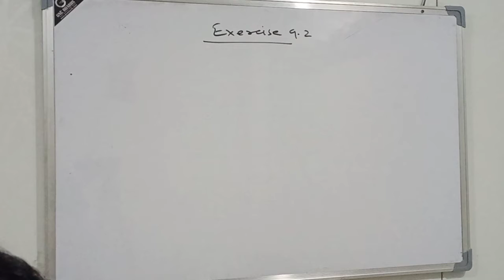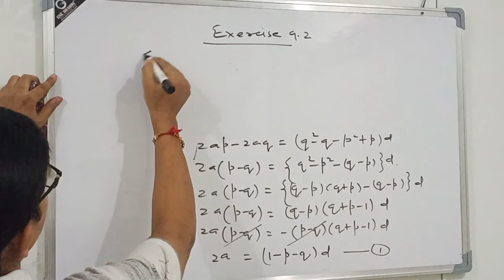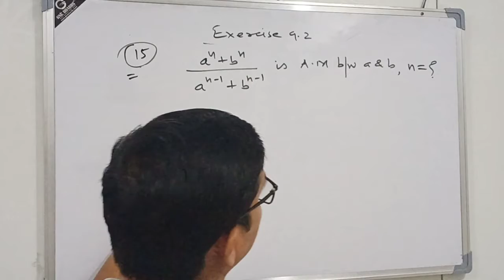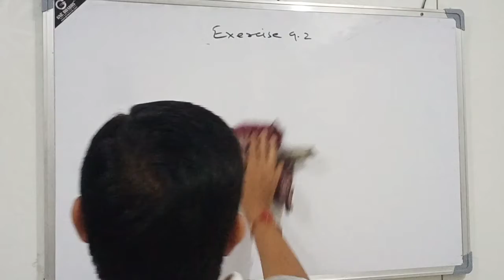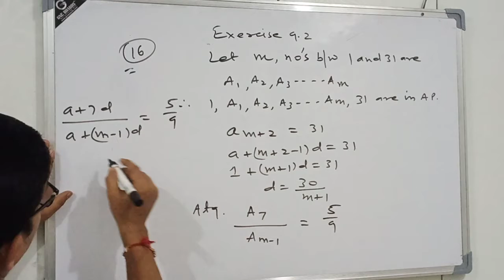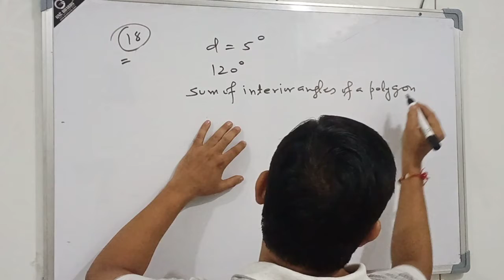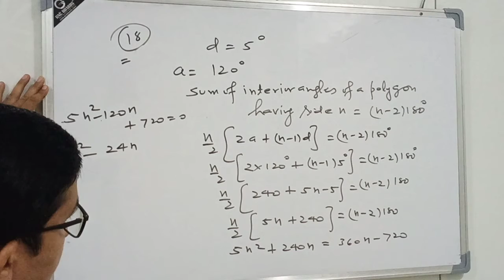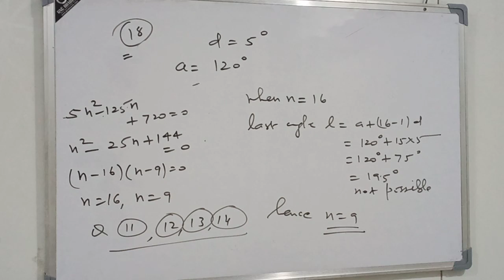XI Maths / chap 9/ Sequence & Series/ lecture 2/ By D.S.Rawat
Arithmatic progression